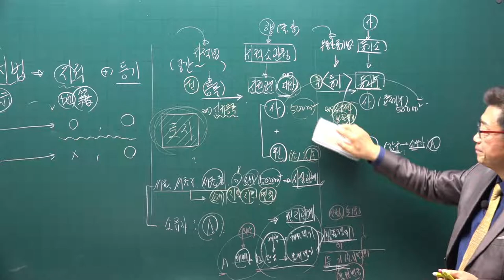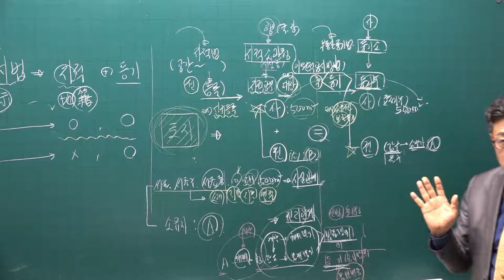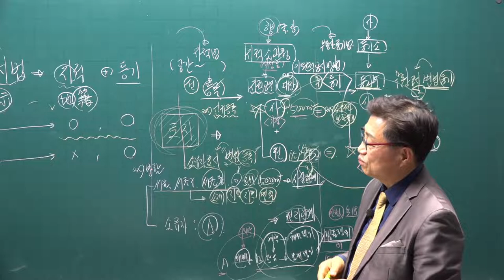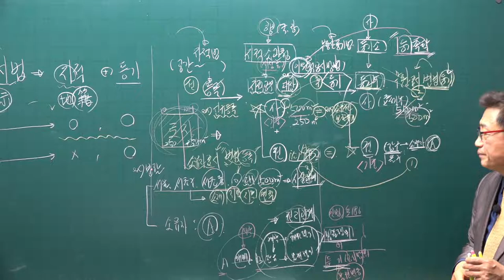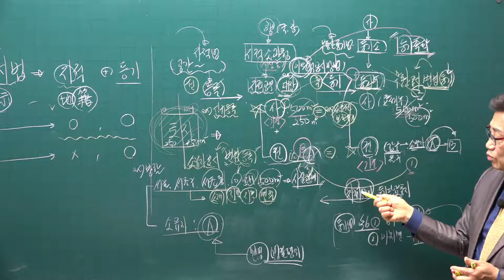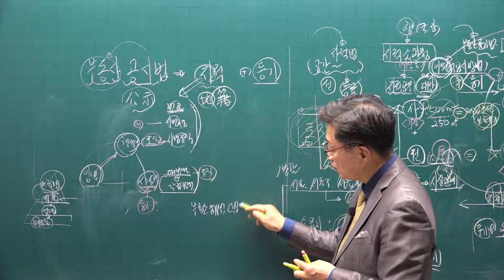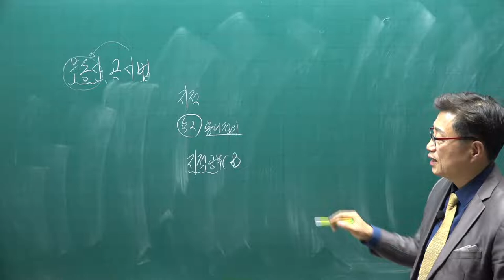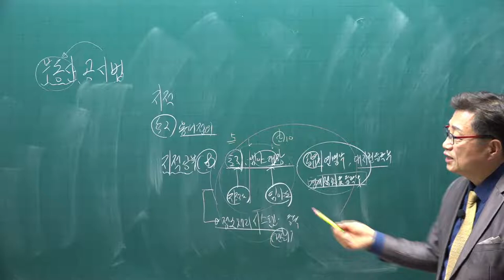[공전무] 2021년 공인중개사 공시법 기초입문 2강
[공인중개사 전부 무료 인강] 2021년 공인중개사 공시법 기초입문과정 [이상현교수]